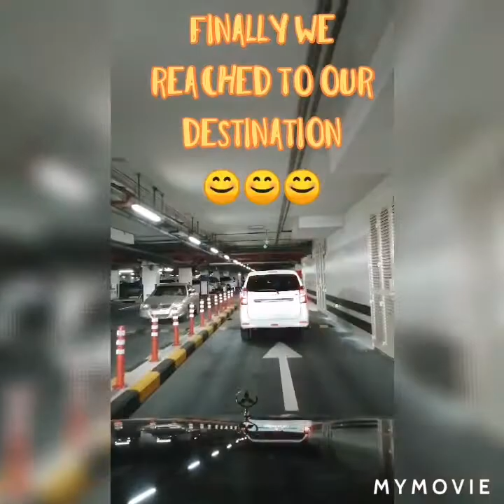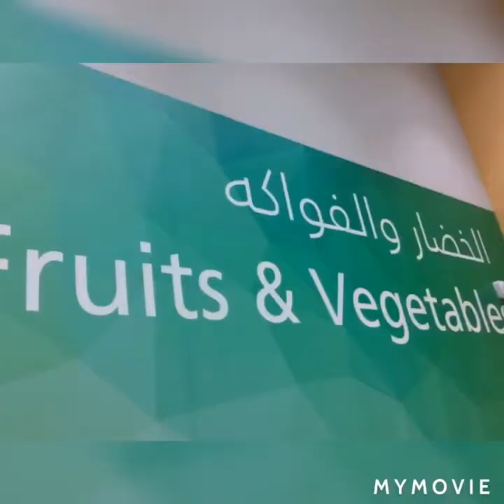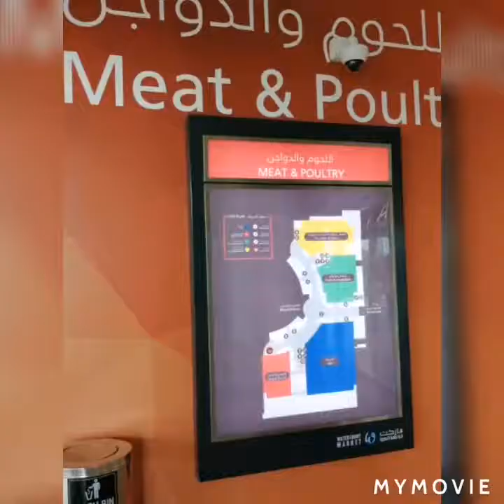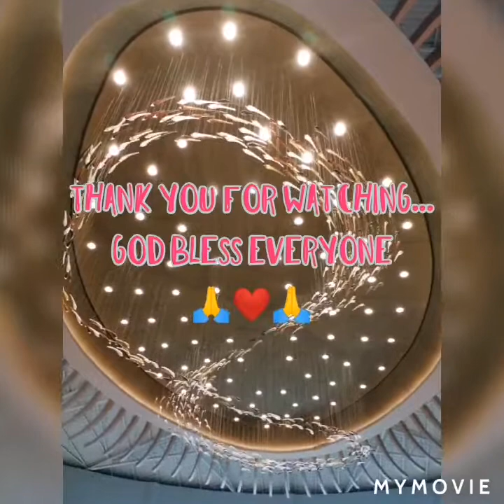My 2nd home 🏡🇦🇪 My 2nd family 👨‍👩‍👦🇵🇭 Water Front Market Deira, Dubai fruits, vegetables, fish, meat